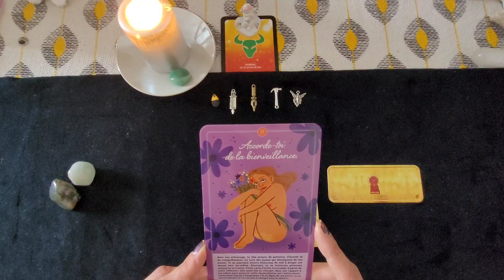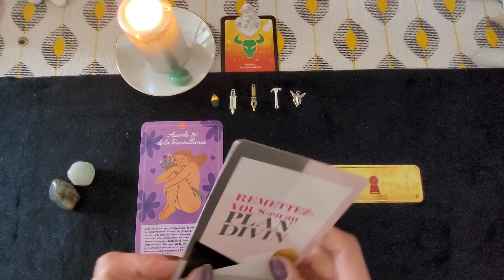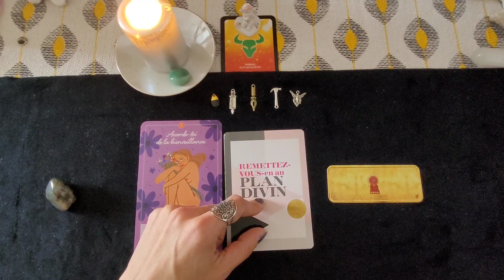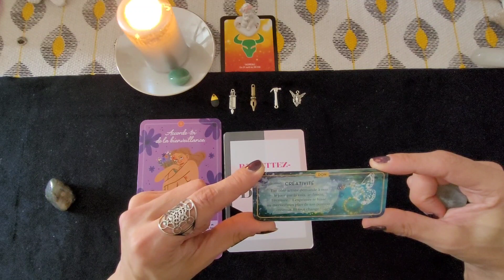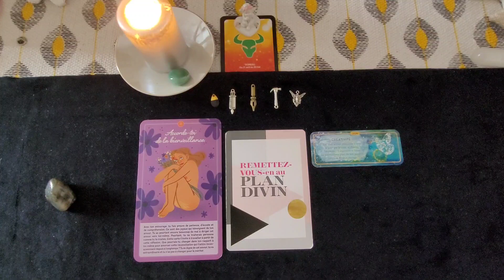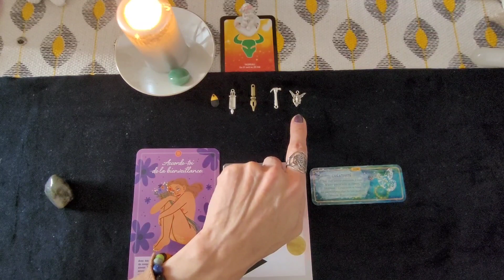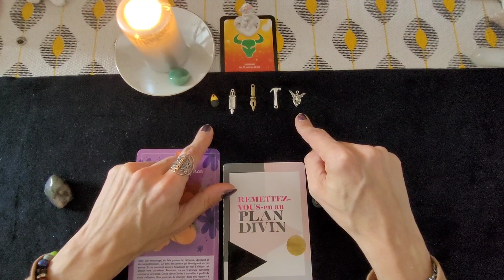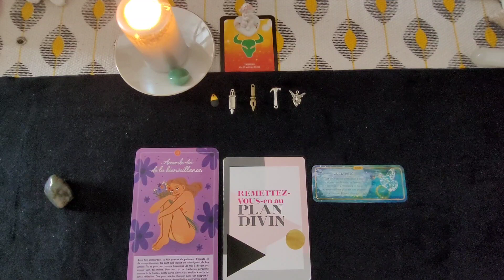TAUREAU ♉️ PETIT MESSAGE DE VOTRE SEMAINE DU LUNDI 23 OCTOBRE AU DIMANCHE 29 OCTOBRE 2023